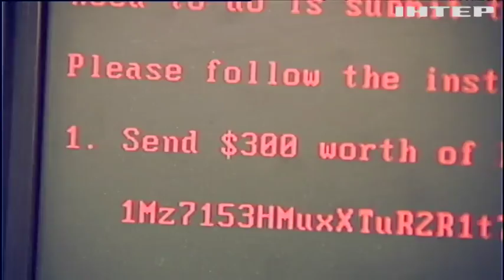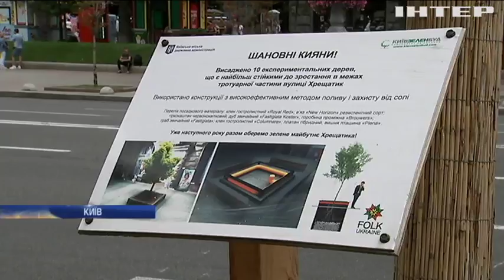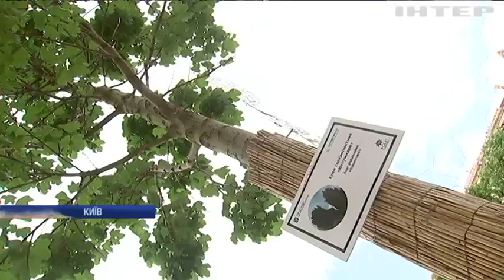Новости 8:00, выпуск за 27 июня 2018 года